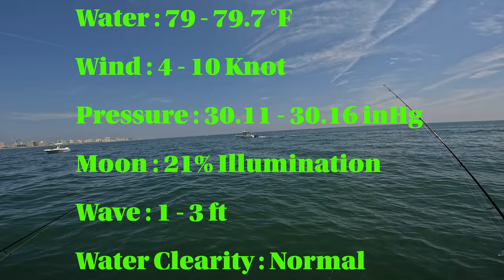Ribbon Fish 07.23.2022 Part 2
한국어 자막있습니다
Another trip for Ribbon Fish to Virginia Beach, VA

Rod: St. Croix Mojo Inshore 7ft medium heavy
Reel: Penn Slammer 3 5500
Line: 50lb
Leader: 70lb
Steel Leader 3ft 70lb
Lure: Deadly Dick Long Casting/Jigging Spoon 3, 4, 5